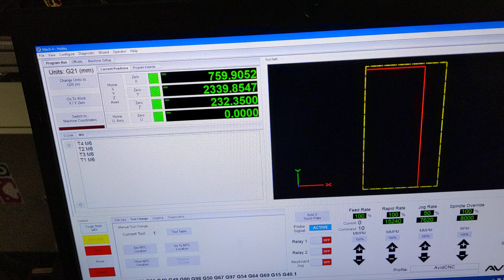DIY: 10 Slot Tool Carousel for your Automatic Tool Changing Spindle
This is an old video of our first prototype 10 slot automatic tool changer carousel in action. We are considering open sourcing the project and would love to see if there is community interest.

All major components are widely available from multiple sources. Custom parts are 3D Printed, cut from wood or cut using plasma (you pick).

The unit does not require space in your control box as it is completely self contained. Keep those channels open for the cutting! You can plug it into either Mach4 or LinuxCNC via a USB port or wireless with our custom fob.

With redundant safety controls this ATC solution will not destroy itself because you forgot to turn on the compressor! It reads the pressure on the drawbar line and will trip the e-stop instead of breaking things should the pressure not be antiquate. This is also true in the reverse. The pressure has to fall enough to secure the drawbar as well.

As an added benefit, if you do not have a safety latch circuit on the spindle so as to keep accidental drawbar release from occurring, this will eliminate that entirely. The carousel will control the drawbar release and securing it at the appropriate times.

Please give this a watch and see if this is something that would be of interest to you. If we get enough interest then we can release the source code, pre-compiled binaries and the STL and DXF files for all of the components. Maybe even do complete units if the interest is high enough.

-- subnoize llc